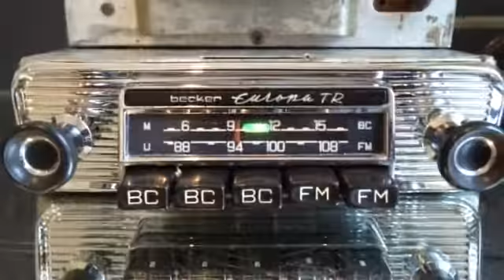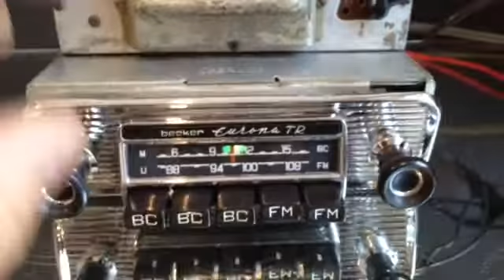Chromelondon.com VERY RARE BECKER EUROPA TR US CHROME VINTAGE RADIO WITH AMP AND MP3 CONNECTIVITY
HERE I HAVE FOR SALE AN EXTREMELY RARE BECKER EUROPA TR (US108) VINTAGE RADIO + ORIGINAL AMP, AUTHENTIC FROM THE SIXTIES. 108MHZ FM IDEAL FOR US/AUS/NZ/SA/ASIA/EUROPE RECEPTION. THESE WERE OEM SUPPLIED OPTIONAL EXTRA UPGRADE PARTS FOR FERRARI 250, 275, 330 MERCEDES-BENZ 190SL 113 PAGODA TO 1967, 114, 115, PORSCHE 356 912, BMW 2000 CS, VW KARMANN GHIA, ALFA SPIDER, MASERATI INDY  JAGUAR E TYPE PRE/POST '62. ASTON MARTIN DB 5 6, MGB C TR5, 6 JENSON, HEALEY, , AND MANY OTHER GREATS.

FEATURING A BEAUTIFUL SOLID CHROME RIDGED BECKER SURROUND, SOLID CHROME CENTRE SECTION AND PERIOD BLACK CHROME INSERT KNOBS - IDEAL FOR A BEHIND AND THROUGH THE DASH SPINDLE INSTALLATION AS WELL AS A SIMPLE SLOT IN-  - REALLY WILL SET OFF YOUR DASH BEAUTIFULLY.  SUPPLIED WITH A FREE MP3 AUX LEAD ENABLING YOUR DIGITAL DEVICE TO PLAY THROUGH THE RADIO (BLUETOOTH AVAILABLE AT EXTRA COST). PLAYS EXCEPTIONALLY WELL WITH CLARITY AND POWER - AS SEEN IN THE VIDEO OF THE ACTUAL RADIO HERE: